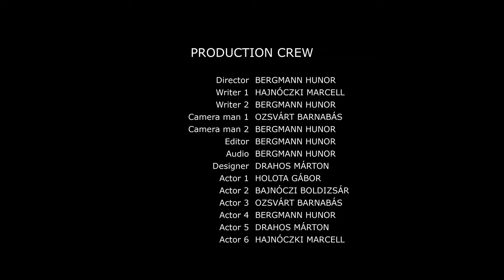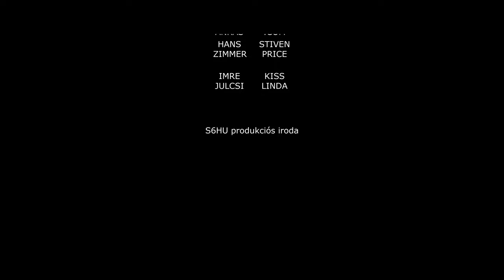Gábor - The Documentary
This is a parody documentary directed by Bergmann Hunor about Gábor.
This little movie follows Gábor and presents to the audience his "previously unknown ways".
Narrated by the one and only Sir David Attenborough, and shot by the S6HU team.